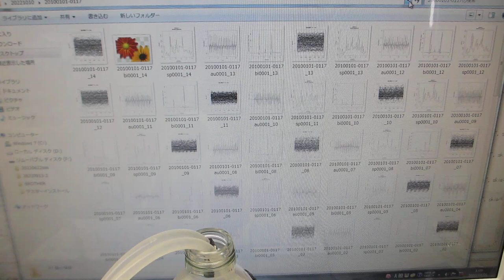超音波の非線形現象をダイナミックに制御する技術（ファインバブルと超音波の相互作用のコントロール）